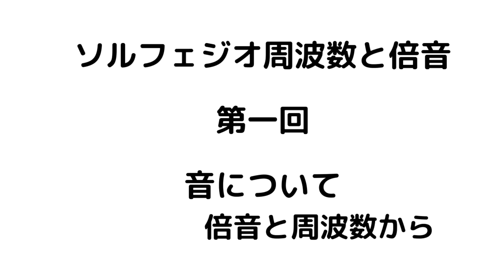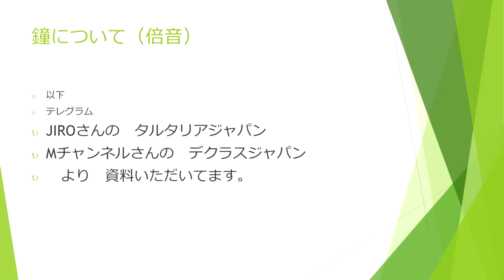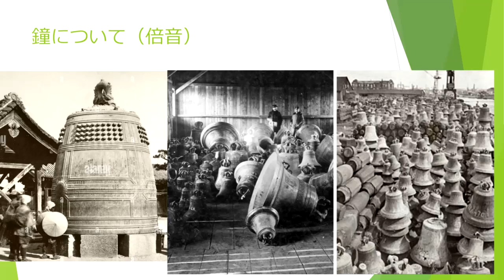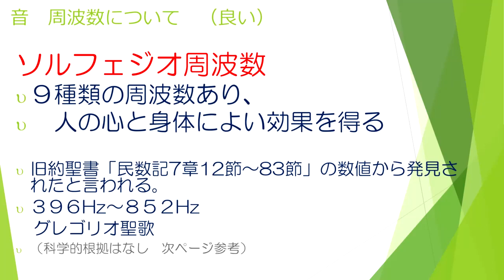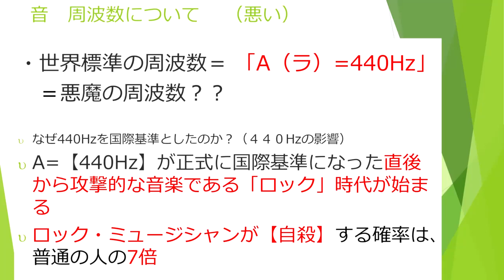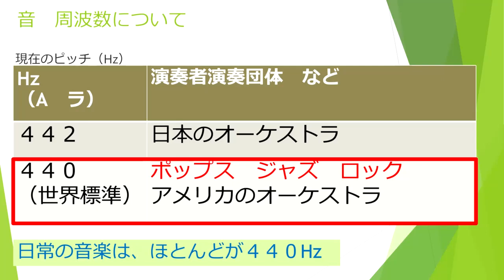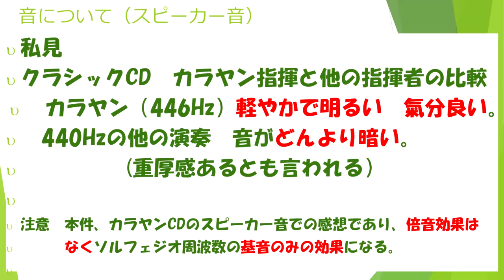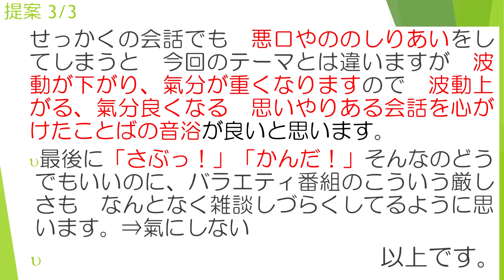【対談１】ソルフェジオ周波数と倍音 てつさん×群馬のゆみこ